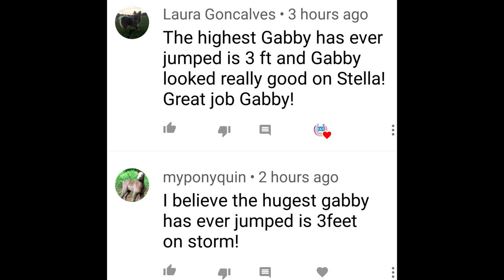I'M GOING TO FALL AND HELMET CAM! Day 339 (12/08/18)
I'M GOING TO FALL AND HELMET CAM!

Music: 10:25 In And Out Of Love - The Eastern Plain
16:06 She Will Never Know - Loving Caliber

DaybyDayVlogs
110 North Front Street - A3,
Suite #213
Belleville, Ontario, K8P 0A6
Canada